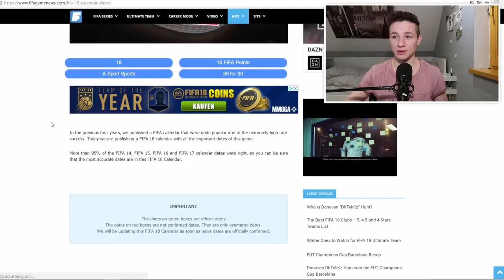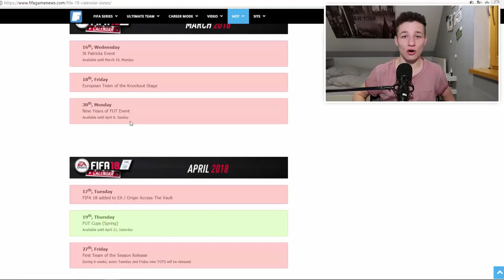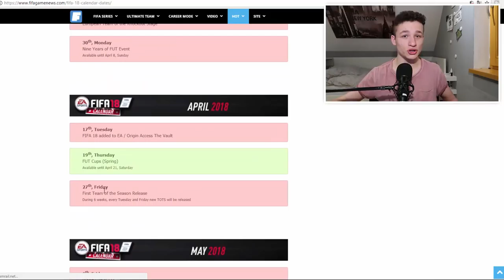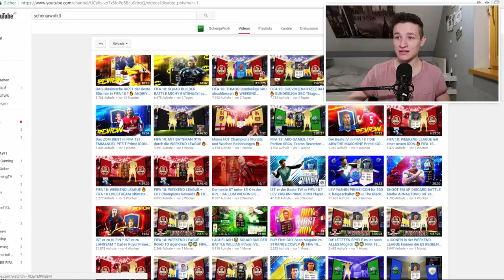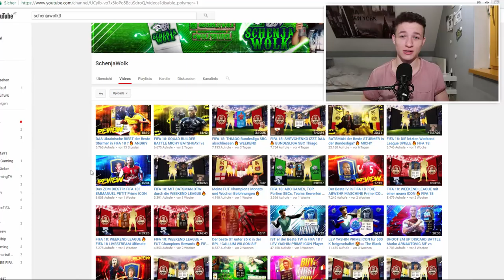Packs kosten zu diesem Zeitpunkt nur die Hälfte! | Fifa 18 FIFATalk / Fifa 18 News (Deutsch)